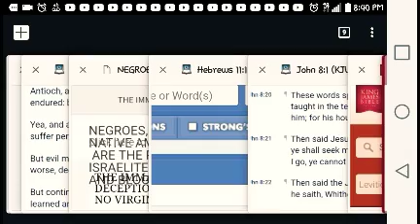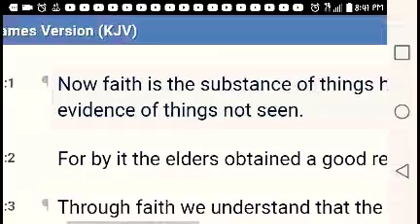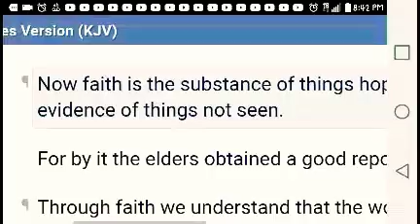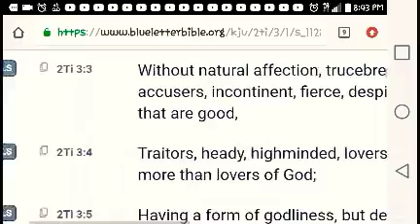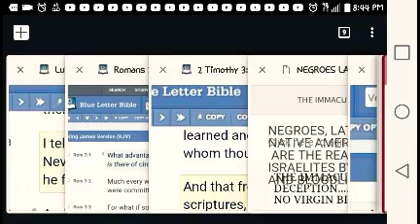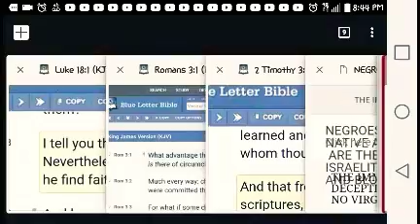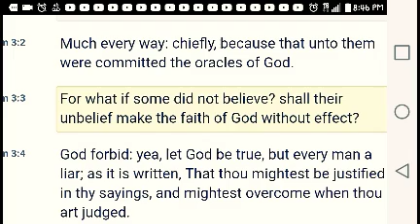Pt.1 ONLY THROUGH YOUR FAITH!!!